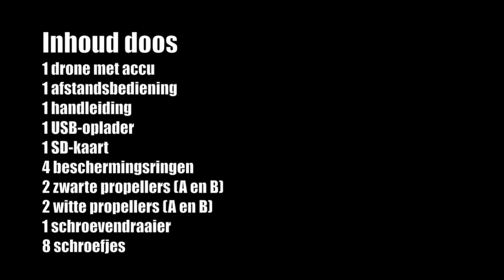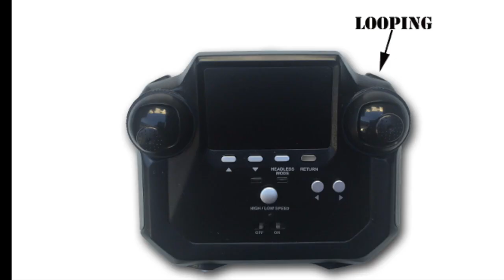HEMA DRONE MET CAMERA - Uitleg installeren - UNBOXING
Hema Drone met Camera: uitleg installeren en vliegen